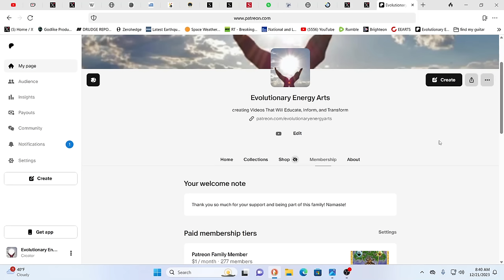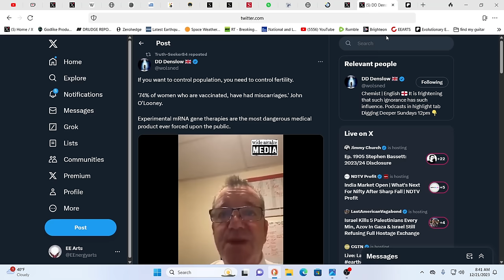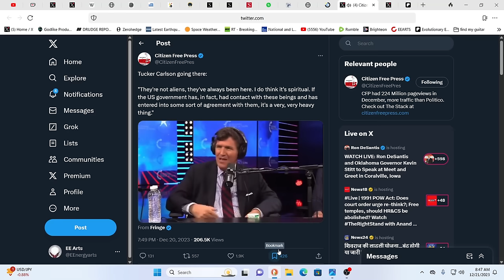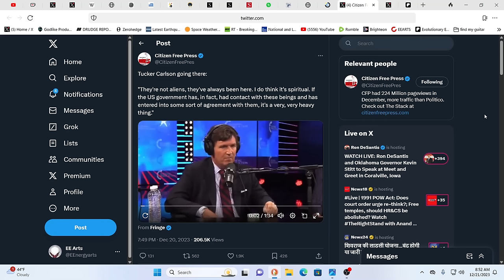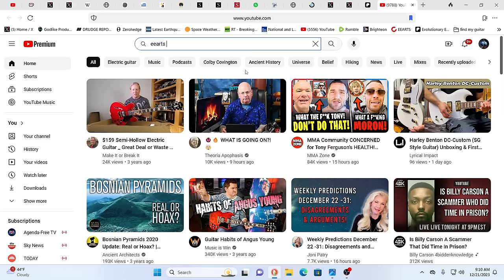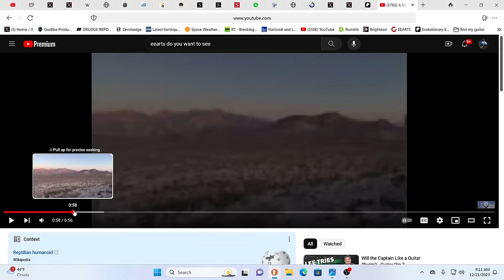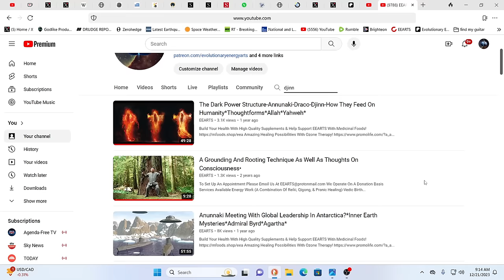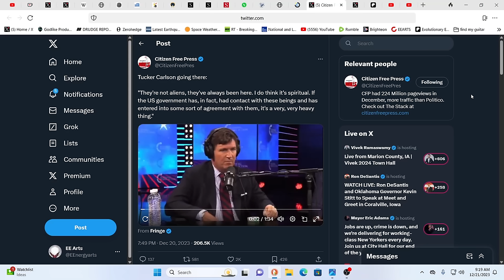TUCKER CARLSON-"THEY ARE NOT ALIENS THEY HAVE ALWAYS BEEN HERE"***GALACTIC TREATY UP IN 2025....***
A View From On High*See A Draco Reptilian Drone At 1Min. 5 Seconds Flyby-Playback .25 Speed*

Do You Want To See What We Are Fighting Against? A Draco? Djinn? Reptilian? Did It Kill 10 Goats?

For truly uplifting energies & frequencies in these times!